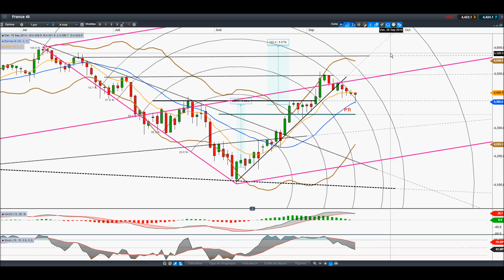Analyse CAc 40 par LeContactBoursier pour CMC [17/09/2014]